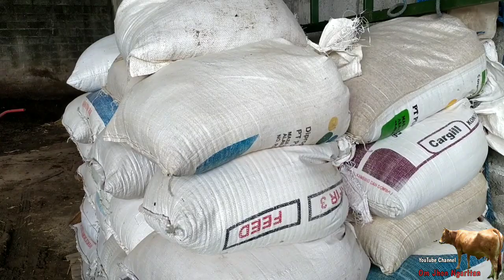Kandang Sapi Koloni P. Muh || Sapi di Sini Boleh di Beli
Info Lokasi & harga sapi di Kandang ini bisa menghubungi P. Moh dengan nomer di bawah ini  :
P. Moh 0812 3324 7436